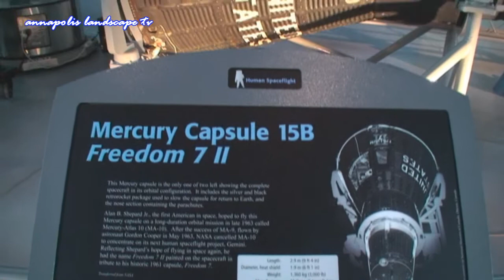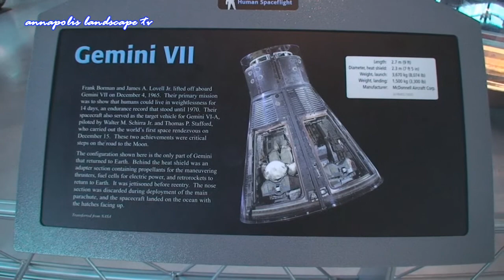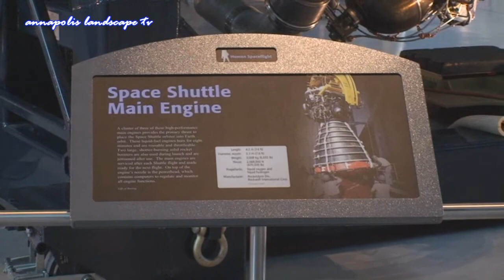Smithsonian Air and Space Museum (Pt 2) - Space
Smithsonian Air and Space Museum at the Steven F. Udvar-Hazy Center near Washington Dulles International Airport is the companion facility to the Museum on the National Mall. The building opened in December, 2003, and provides enough space for the Smithsonian to display the thousands of aviation and space artifacts that cannot be exhibited on the National Mall including the Space Shuttle "Enterprise".